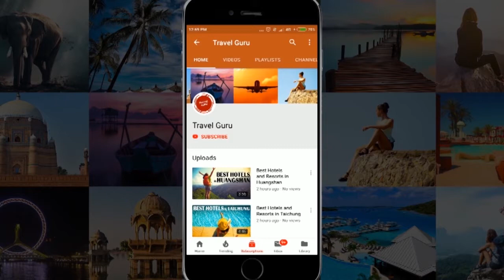Best Hotels and Resorts in Rayong, Thailand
In this video our travel specialists have listed best hotels and resorts of Rayong. We have tried to do some extensive research before giving the listing.

It's not the "Ranking" of Best Hotels and resorts in Rayong, it is just the list of best hotels. If you want the details of good hotels in some other area, feel free to ask us in comment box, we will try to make the video of that listing also.

Listed Hotels

Kantary Bay, Rayong
Kameo Grand
Classic Kameo Hotel & Serviced Apartments, Rayong
D Varee Diva Central Rayong
Holiday Inn & Suites Rayong City Centre
Tamarind Garden Hotel
Mooban Talay Resort
Lima Bella Resort
Golden City Rayong Hotel
Makmai Villa